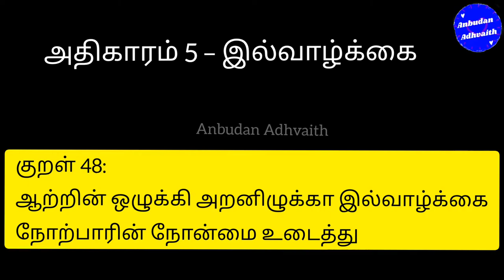திருக்குறள் அதிகாரம் 5. இல் வாழ்க்கை. Thirukkural Adhikaram 5. il vazhkai.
Thirukkural Adhikaram 5. il vazhkai. திருக்குறள் அதிகாரம் 5. இல் வாழ்க்கை.
Tirukural mp3
tirukkural mp3 download
thirukural mp3 download
Thirukkural il vazhkai mp3
thirukkural 5 il vazhkai mp3
thirukkural adhikaram 5  mp3
thirukkural adhikaram five mp3
திருக்குறள் அதிகாரம் 5 mp3
 திருக்குறள் இல் வாழ்க்கை mp3
திருக்குறள்  இல் வாழ்க்கை lyrics
திருக்குறள்  இல் வாழ்க்கை pdf
திருக்குறள்  இல் வாழ்க்கை mp4
இல் வாழ்க்கை கட்டுரை
Thirukkural adhikaram 5 mp4
Thirukkural adhikaram 5 lyrics
 Thirukkural adhikaram 5 PDF
Thirukkural il vazhkai PDF
il vazhkai thirukkural in tamil
Thirukural 2021
Thirukkural short video
Thirukkural small size
Thirukkural anbudan adhvaith
Thirukkural lyrics in Tamil
Thirukural lyrics in English
Thirukkural list
Thirukkural voice
Thirukural today
Thirukural WhatsApp status
Thirukkural daily
Thirukkural Twitter
Thirukural Facebook
Thirukkural text
Thirukkural today
Thirukkural status share
Thiruvalluvar Facebook
Thiruvalluvar Twitter
Thiruvalluvar WhatsApp status
Thiruvalluvar Thirukkural
தமிழ் வளர்ச்சித்துறை திருக்குறள் ஒப்புவித்தல்
திருக்குறள் மனப்பாடம்
திருக்குறள் போட்டி
குழந்தைகளுக்கு திருக்குறள்
திருக்குறள் கற்றுக்கொள்ள
தினம் ஒரு திருக்குறள்
திருவள்ளுவர் திருக்குறள்
திருக்குறள் எத்தனை மொழிகளில்
திருக்குறள் கற்க
எளிமையாக திருக்குறள் கற்பது எப்படி?
திருக்குறள் PDF
Thirukkural 41
Kural 41
திருக்குறள் 41
குறள் 41
Thirukkural 42
Kural 42
திருக்குறள் 42
குறள் 42
Thirukkural 43
Kural 43
திருக்குறள் 43
குறள் 43

Thirukkural 44
Kural 44
திருக்குறள் 44
குறள் 44
Thirukkural 45
Kural 45
திருக்குறள் 45
குறள் 45
Thirukkural 46
Kural 46
திருக்குறள் 46
குறள் 46
Thirukkural 47
Kural 47
திருக்குறள் 47
குறள் 47
Thirukkural 48
Kural 48
திருக்குறள் 48
குறள் 48
Thirukkural 49
Kural 49
திருக்குறள் 49
குறள் 49

Thirukkural 50
Kural 50
திருக்குறள் 50
குறள் 50
thirukkural 41 to 50
thirukkural 41-50
திருக்குறள் 41-50
Thirukkural online class
திருக்குறளை சுலபமாக கற்பது எப்படி?
how to learn Thirukural easily?
how to learn Thirukkural?
how to learn Thirukkural in Tamil?
Thirukkural learn
where to find Thirukkural?
where to find Thirukkural in Tamil?
Thirukkural download link
download Thirukkural book in Tamil
Thirukkural video download
Thirukkural MP3 download Tamil
Thirukkural Tamil video download

1) இல்வாழ்வான் என்பான் இயல்புடைய மூவர்க்கும்

நல்லாற்றின் நின்ற துணை.

2) துறந்தார்க்கும் துவ்வா தவர்க்கும் இறந்தார்க்கும்

இல்வாழ்வான் என்பான் துணை.

3) தென்புலத்தார் தெய்வம் விருந்துஒக்கல் தான்என்றாங்கு

ஐம்புலத்தாறு ஓம்பல் தலை.

4) பழியஞ்சிப் பார்த்தூண் உடைத்தாயின் வாழ்க்கை

வழியெஞ்சல் எஞ்ஞான்றும் இல்.

5) அன்பும் அறனும் உடைத்தாயின் இல்வாழ்க்கை

பண்பும் பயனும் அது.

6) அறத்தாற்றின் இல்வாழ்க்கை ஆற்றின் புறத்தாற்றின்

போஒய்ப் பெறுவது எவன்?.

7) இயல்பினான் இல்வாழ்க்கை வாழ்பவன் என்பான்

முயல்வாருள் எல்லாம் தலை.

8) ஆற்றின் ஒழுக்கி அறன்இழுக்கா இல்வாழ்க்கை

நோற்பாரின் நோன்மை உடைத்து.

9) அறனெனப் பட்டதே இல்வாழ்க்கை அஃதும்

பிறன்பழிப்பது இல்லாயின் நன்று.

10) வையத்துள் வாழ்வாங்கு வாழ்பவன் வான்உறையும்

தெய்வத்துள் வைக்கப் படும்.